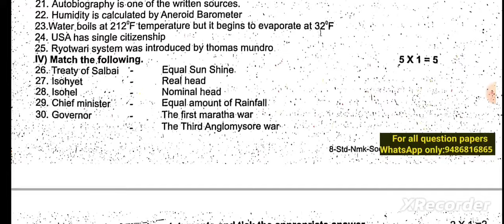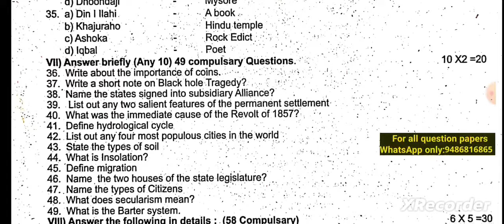8th social science quarterly exam original question paper dpuri dt English medium 2023|model 2024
8th social science quarterly exam original question paper dpuri dt English medium 2023|model  2024